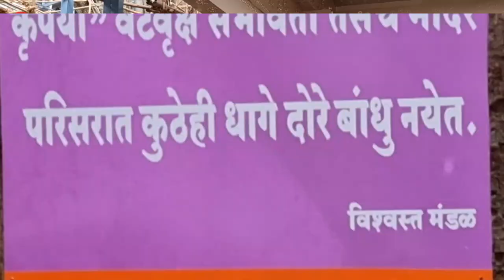श्री स्वामी समर्थ मंदिर दर्शन,richest temple,hindu temple,live vlog, viral marathi blog,हिंदू मंदिर,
कोरोना नावाच्या महामारीने गेली दोन वर्षै संपूर्ण जग ठप्प केले होते.मंदिरे,मस्जिदी,चर्चं,गिरीजाघरे सारे सारे बंद..
काही दिवसांपासून जग हळूहळू पटरीवर येत आहे.मंदिरे उघडली जाताहेत
.सोलापूर जिल्ह्यातील श्रीक्षेत्र अक्कलकोट येथील श्री स्वामी समर्थांचे मंदिरही उघडले आहे.आम्ही खास आपल्यासाठी थेट मंदिराच्या गाभा-यातून स्वामीजींचे दर्शन तर घडविले शिवाय दूरवरुन आलेल्या भाविकांच्या प्रतिक्रियाही जाणून घेतल्या आहेत.
एकदा बघाच!

'माय मराठी '.
मायबोलीचं महाचॅनल. !!

mai Marathi...
the biggest channel of the mothertoung.
-rajesaheb kadam